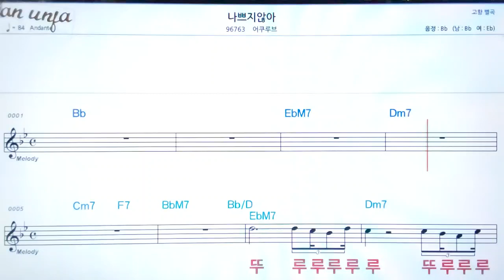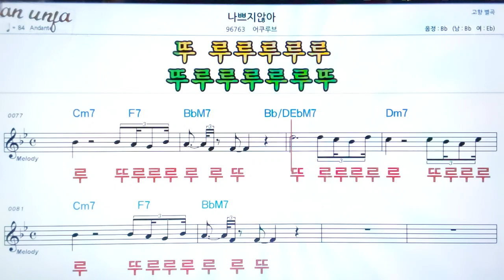나쁘지 않아/어쿠르브👍악보, 기타 코드,가사,Karaoke*가라오케 반주